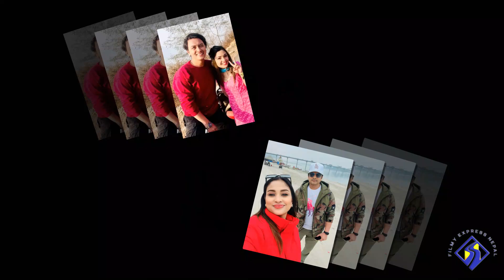पहिलोपटक पल शाहले आफ्नो बिवाहको मिति समेत तोके,समिक्षालाई धन्यवाद दिए;Paul Shah |Samikshya Adhikari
नमस्कार दर्शकविन
यहालाई स्वागत छ। फिल्मी एक्ष्प्रेस्स नेपाल युट्युब च्यानलमा स्वागत छ। गाउ देखि शहरसम्मको सबै खबरको लागि यस च्यानललाई सुब्स्क्रिबे र लिके कमेन्ट गर्नु होला।।